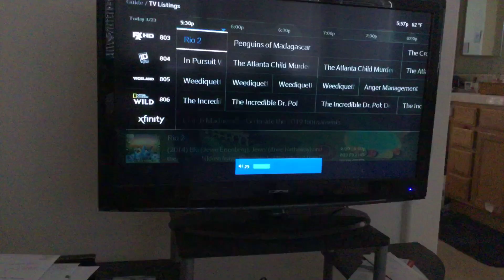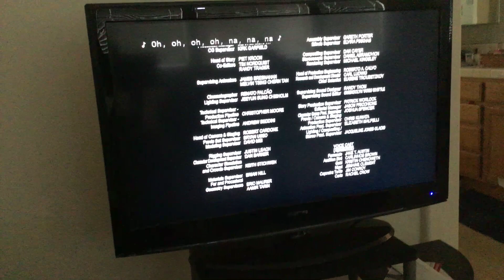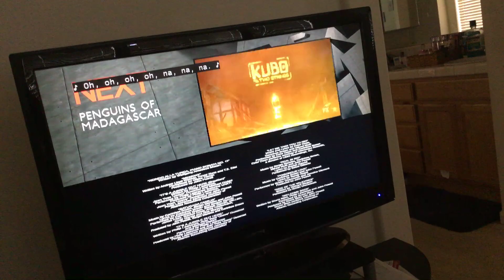Up next penguins of Madagascar with Rio 2 end credits on FXX